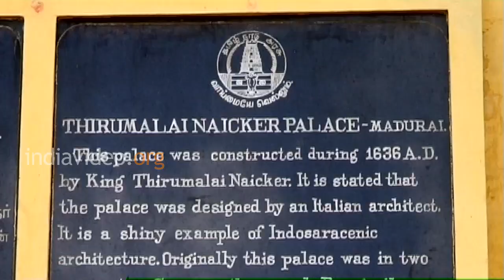Thirumalai Naicker Palace Madurai Tamilnadu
This video presents the palace of Thirumalai Naicker in Madurai, Tamilnadu state of India. It is considered as one of the wonders of south India.